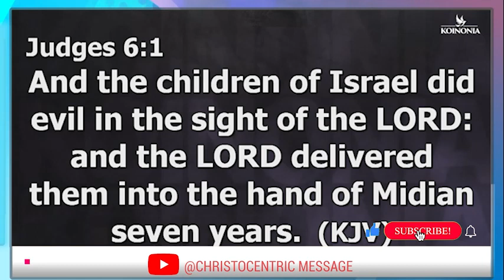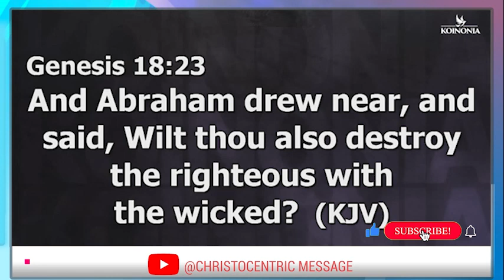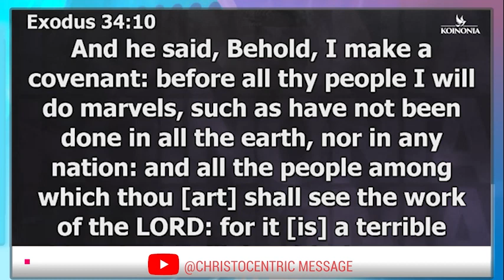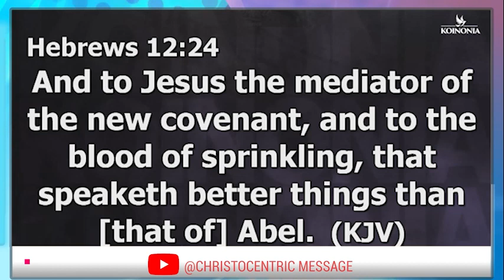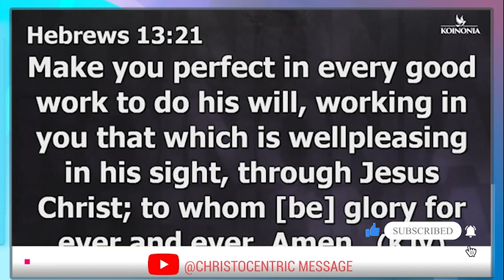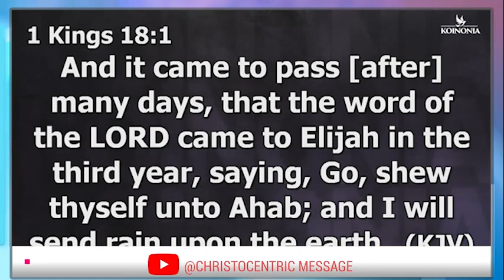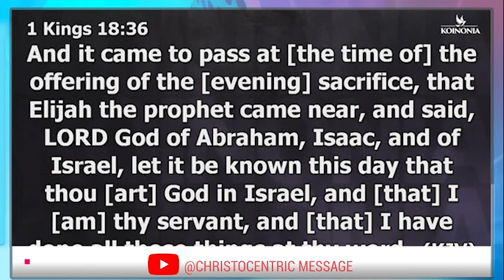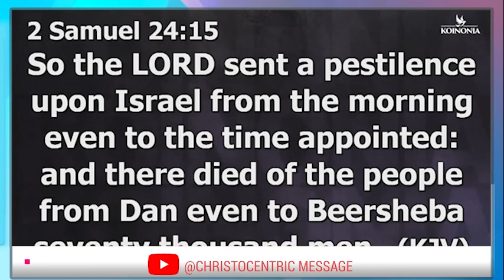THIS IS HOW ALTARS AFFECT PEOPLES LIVES - APOSTLE JOSHUA SELMAN